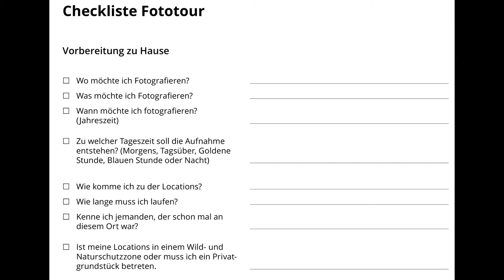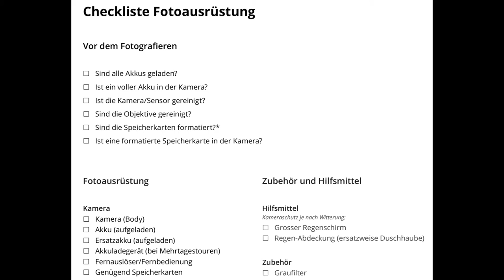Fotisofa mit Philipp Dubs über Fotoreisen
Fotisofa #22

Heute rede ich mit Philipp Dubs von Photomundo über Fotoreisen und auf was es bei einer Reise ankommt.